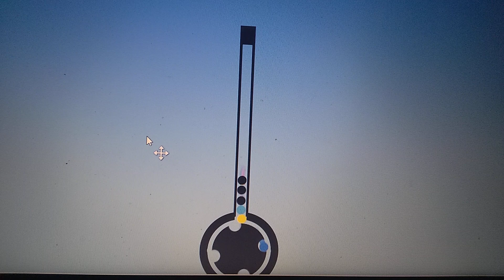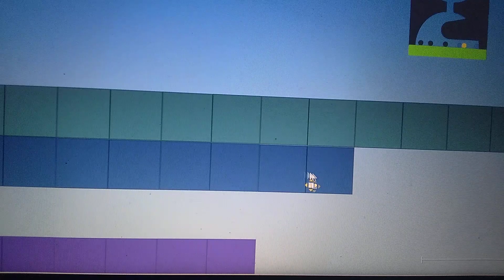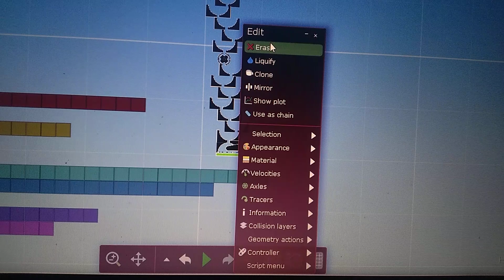Fan Algicosathlon day 5!!!!!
Zm you had came 6th place,
Zm started 6th place because of third place you rose to 3rd/4th place you then 4th and fell to fourth, you then came last and barely survived, finally 4th place eliminated you.
goodbye Zm.